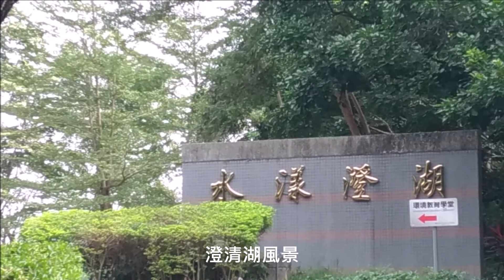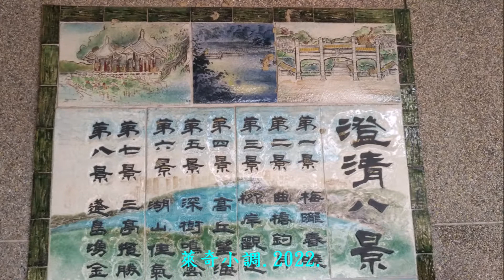Lucky【萊奇小調】鵲橋茄苳步道走透透〜澄清湖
鵲橋茄苳步道走透透〜澄清湖
澄清湖三橋之一，
鵲橋〜單孔石橋。
小橋沒有流水，
橋下假山猶在，
紅白色拱型小石橋，
古樸。
我常走的鵲橋小道捷徑，
橋頭前方通往自由亭，
處處有人據點悠閒休憩。

繞湖畔走茄苳步道，
茄苳樹結子累累，
樹蔭濃密翠綠寧靜，
偶有鳥啁啾。
九曲橋、吊橋，
各自橫跨湖面，
湖水悠悠，
飄渺。

台灣.高雄.澄清湖風景區.遊記.
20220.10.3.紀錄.